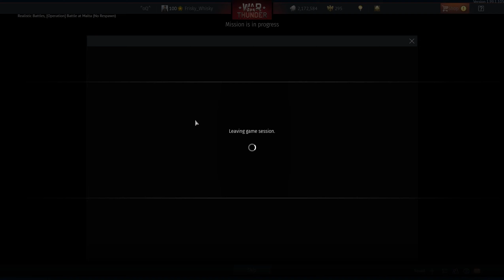Russia Mig 17AS Air Realistic Battle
Running w the Devil with my Mig 17AS, hope you enjoy the show!!!